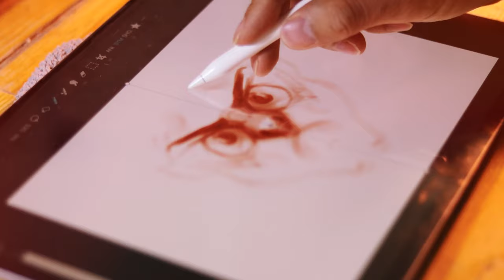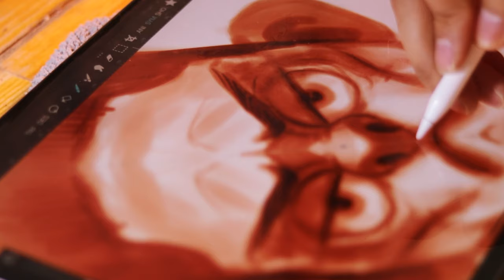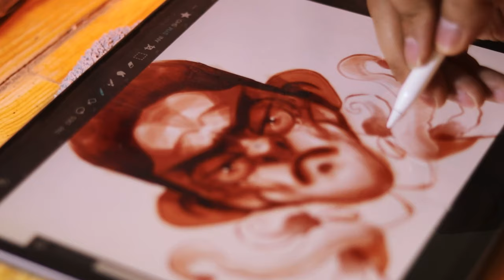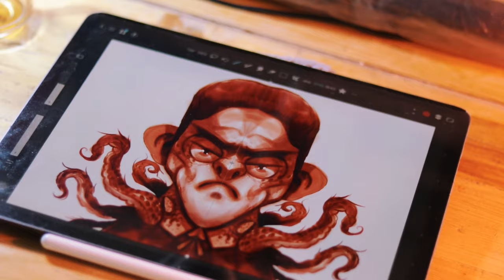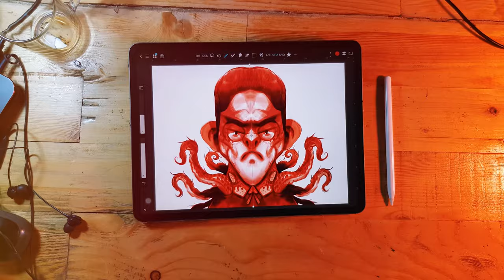Easy Drawing a Character on iPad | with SYMMETRY tool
I draw and create a character every day with the ArtStudioPro application with the Symmetry tool. iPad Pro 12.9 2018